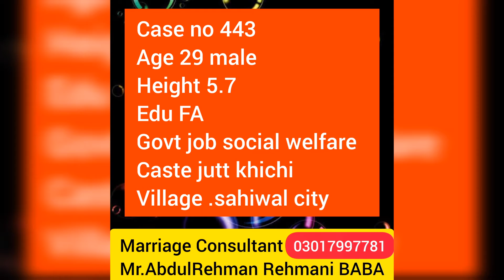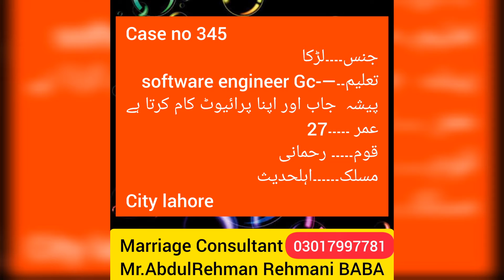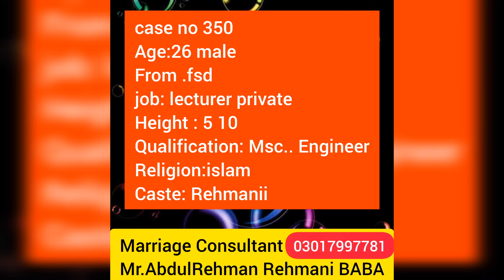case no 341 to 350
ابھی یوٹیوب پے رشتہ دیکھےاپنی کاسٹ کا اپنے علاقہ میں اور  اپنی ڈیمانڈ کے مطابق  اور دیکھنے کے بعد ہمیں کیس نمبر بتاۓ اس کے بعد ہم آپ کا رابط کروا دے گے
آپ کے بتاۓ ہوے کیس نمبر سے
 rehmani baba marriage
welfare pakistan
چینل کا لنک

Abdulrehman rehmani, burewalaVideos, burewala city , rehmani brothers, status videos, Indian songs status,Pakistani status songs, punjabi songs status , saraiki songs ,new punjabi songs ,new Indian songs, abdulrehman rehmani baba burewala videos,UAF videos ,UAF sub campus burewala videos ,tiktok videos, students UAF campus burewala Brw,fsd videos by AR REHMANI,abdulrehman rehmani son of muhammad mushtaq burewala,uaf burewala campus don videos,what is MBA ,Advantages of MBA,scope of MBA,students life of commerce student, what is student , کام دیکھے سٹوڈنٹ کا ,rehmani brothers,sokhal family ,ferozpur rehmani ,ferozpur de rehmani , burewala the city of education,4 K songs | 4k songa |4k videos ,4k movies

FUNNY tiktok, tiktok , فنی tiktok,pakistani peoples ,punjabi log
DaNCE performance , university of agricilture campus burewala ,uaf sub campus toba ,campus toba , uaf toba students , party dance performance  bole choria dance